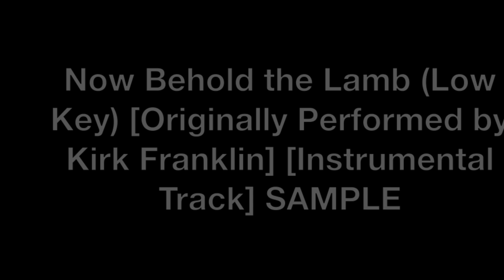Now Behold the Lamb (Low Key) [Originally Performed by Kirk Franklin] [Instrumental Track] SAMPLE